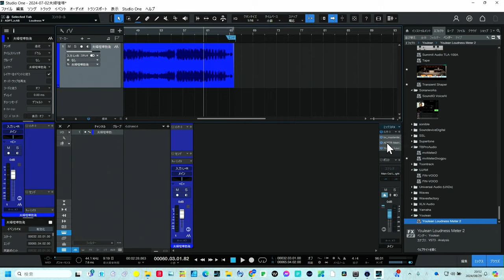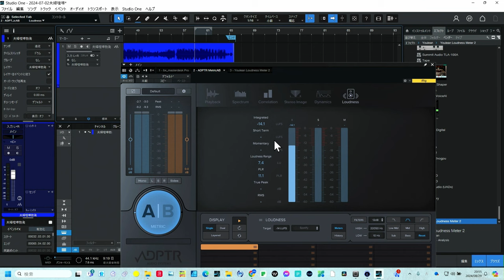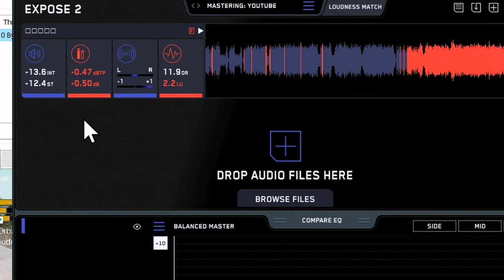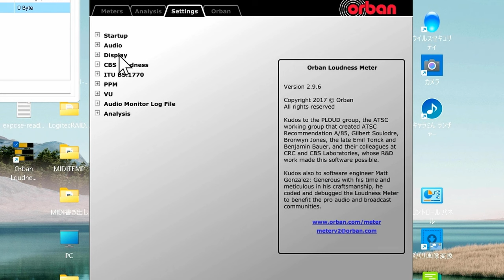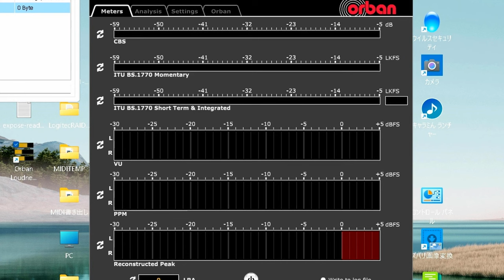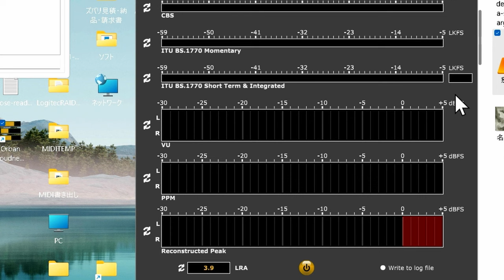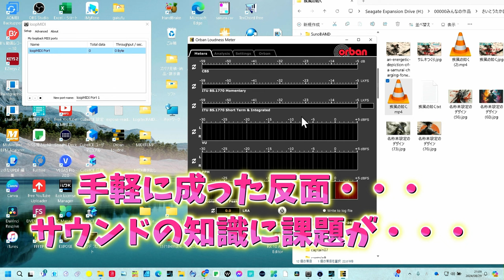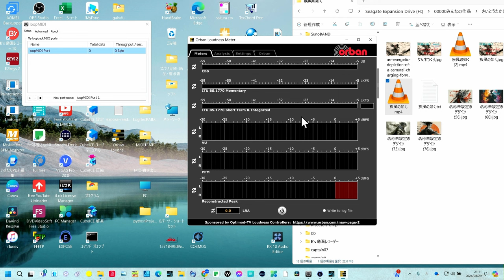【無料】AI作曲クリエーター必見！Youtubeラウドネスメーター 動画も測れる 超便利 Win＆Mac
YouTubeにミュージックビデオをアップロードする際、ラウドネスの基準を守らないと動画が削除される可能性があります。
特に、DAWを使わずにAIで作曲したクリエーターの皆さんは、ラウドネスノーマライゼーションの重要性を理解することが必要です。この動画では、簡単にラウドネスを計測できる無料ツールの使い方を紹介し、適切な音量調整の方法を詳しく解説します。YouTubeのラウドネス基準をクリアして、安心してコンテンツを公開しましょう！